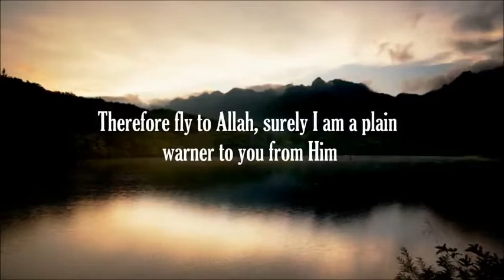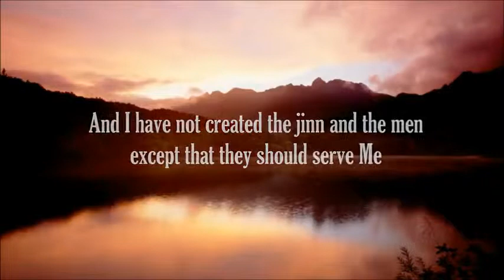Recitation By Shaykh Muhammad Al-Mukhtaar Ash-Shinqitee